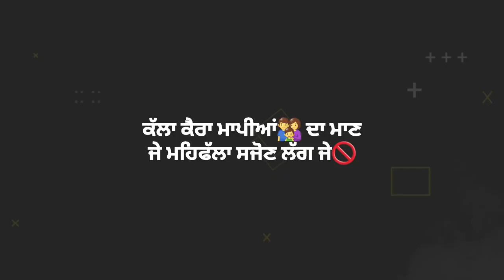Manzilna || Hassan Manik Black video Punjabi status downloading ⬇️